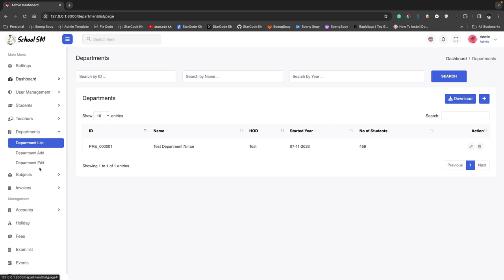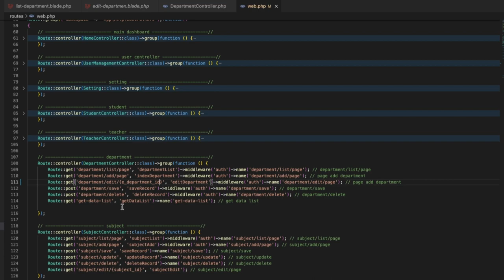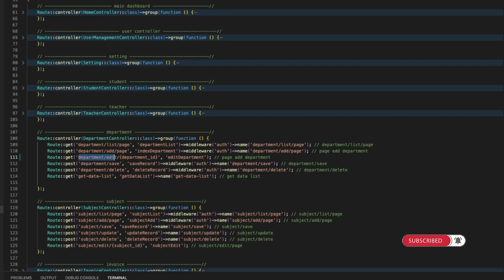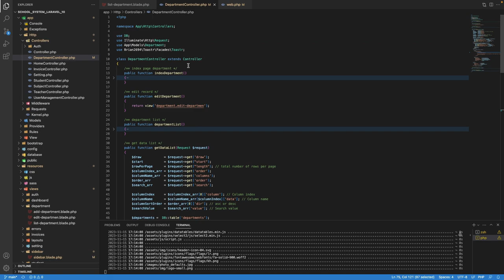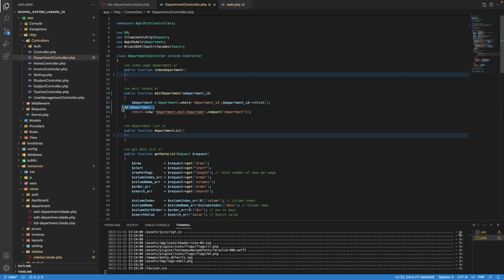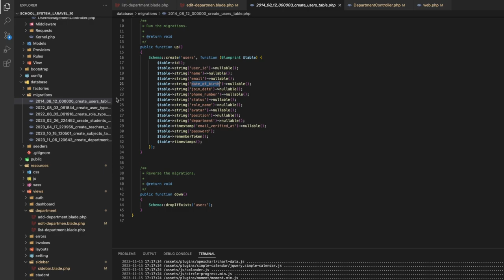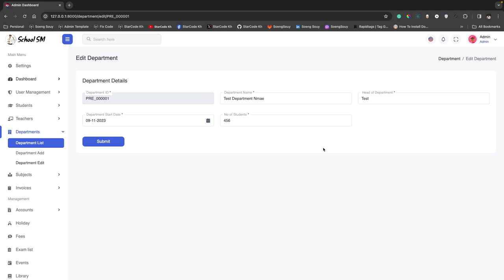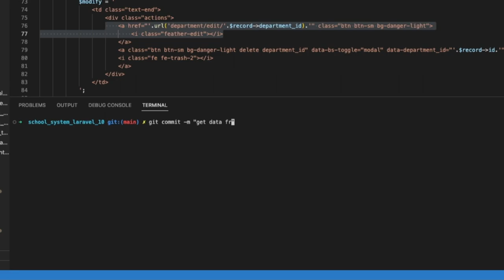Get data department view on form Laravel 10 | School System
▸｜00:00:00｜Intro my cover video
▸｜00:00:12｜Run project
▸｜00:00:24｜Login project
▸｜00:00:32｜Get data for view edit
▸｜00:01:41｜Update sidebar for URL edit
▸｜00:03:14｜Add url edit in Controller get data
▸｜00:04:36｜Where in Model to get data view on form
▸｜00:07:41｜git add ., git commit, git push
Follow Soeng Souy on:
Enjoying the content?